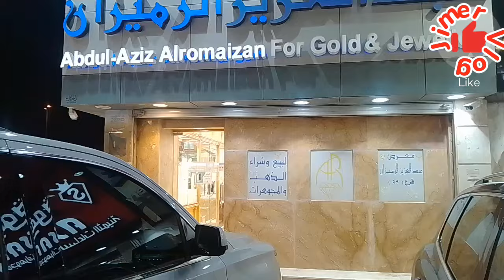Taiba Market For Gold